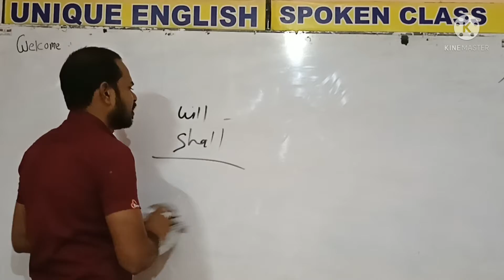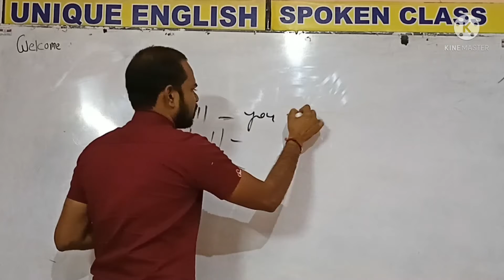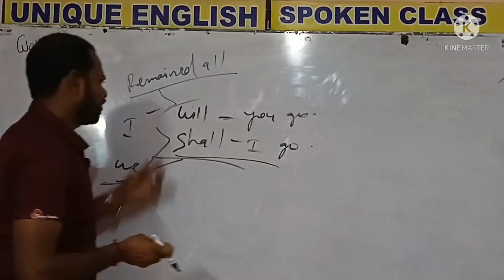Will, Shall- Modals study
modals study